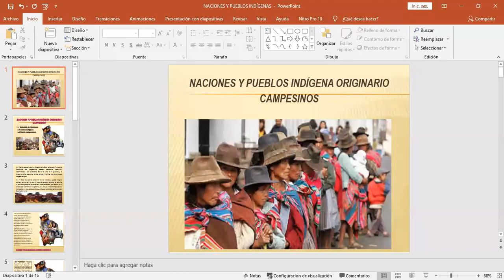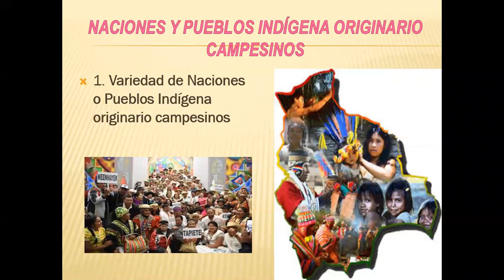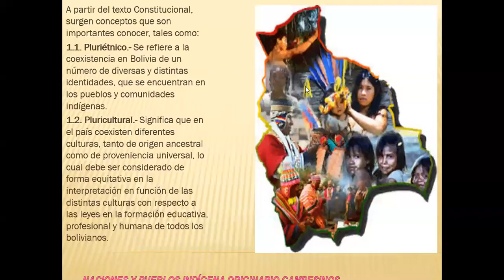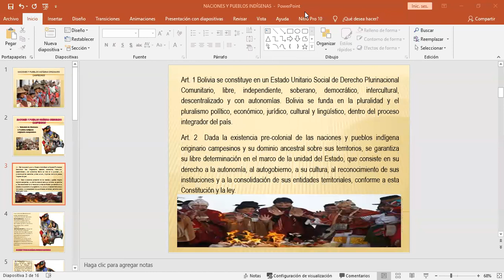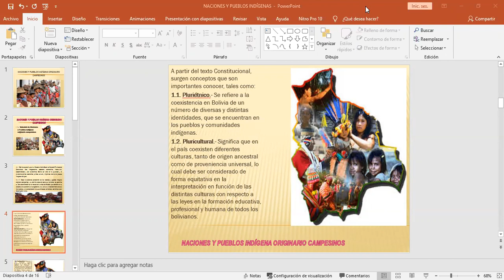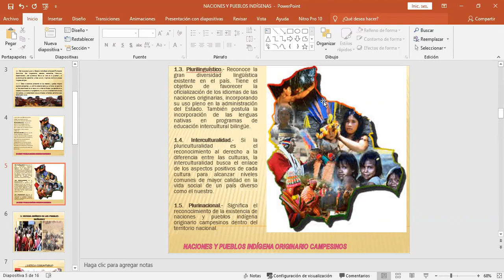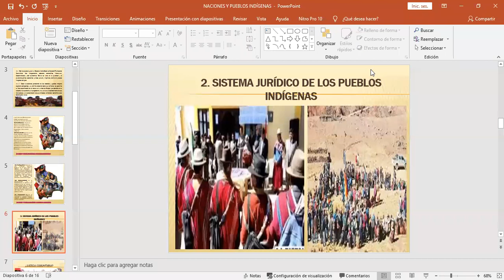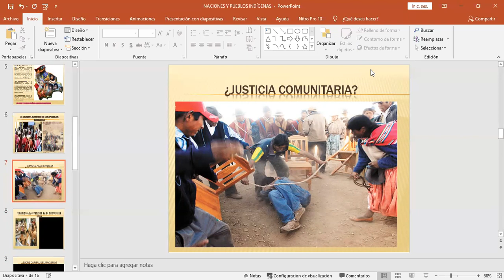CLASE DE SOCIALES 18 de noeviembre 1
Clase de Derechos de los Pueblos indígena originario campesinos